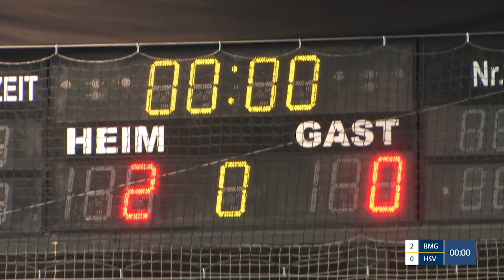FWC 2018 Vorrunde: Borussia Mönchengladbach vs. Hamburger SV